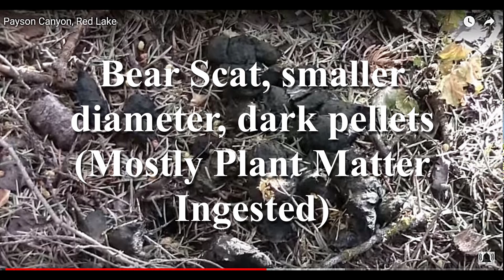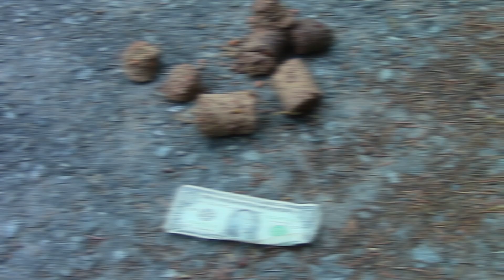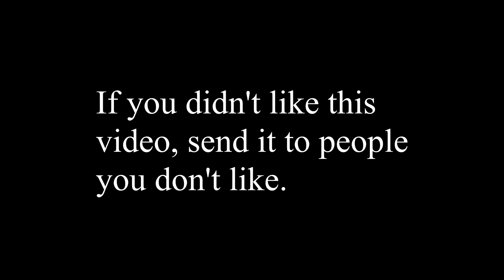IF Sasquatch is Real, Where is the Poo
Sasquatch Scat, photos, and how to tell from Bear Scat, how to collect DNA.